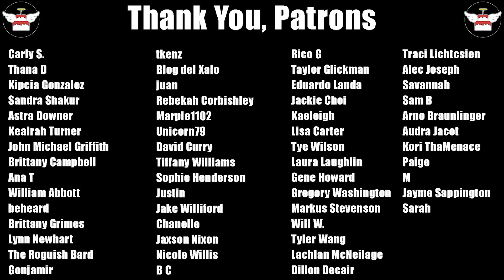Nervous Nelly, Tori's Negotiation Tactics & Major Misses? | The Challenge 38 Ep12 Review & Recap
The Challenge season 38 Ride or Dies has arrived. With everyone bringing the person they trust the most into The Challenge; who will ride high above the competition and who will fall out into obscurity? What will happen now that no other new pairs will enter the game? Who will zip to a win & get power to interrogate the other team's men this week? No one is safe! Who will win the 11th Challenge and who will win the eleventh elimination of The Challenge 38: Ride or Dies season?